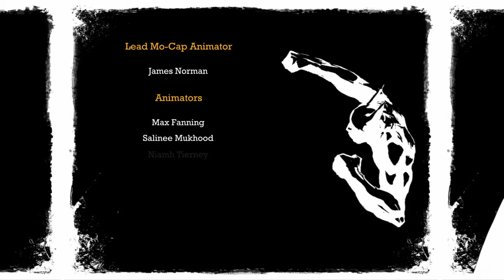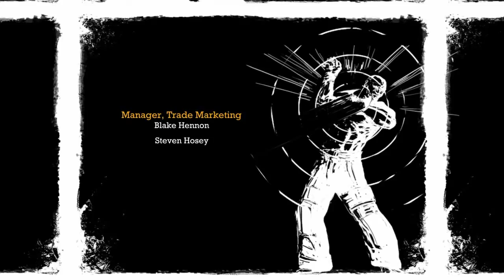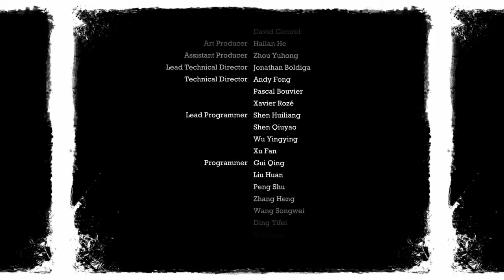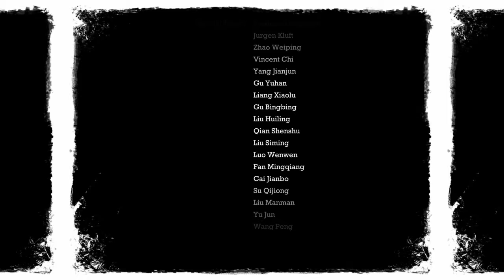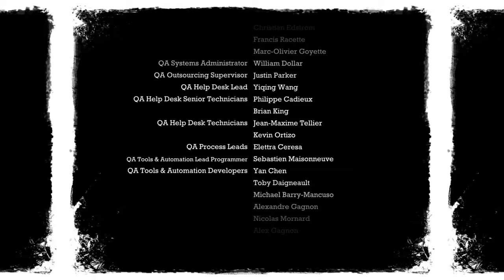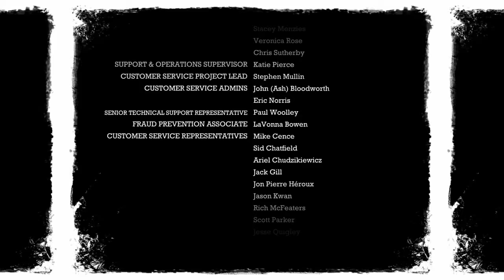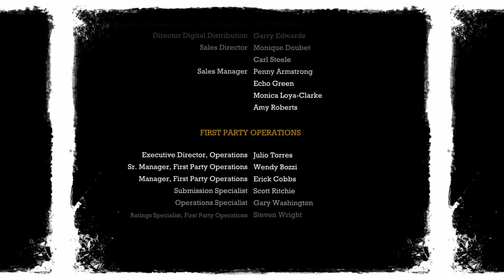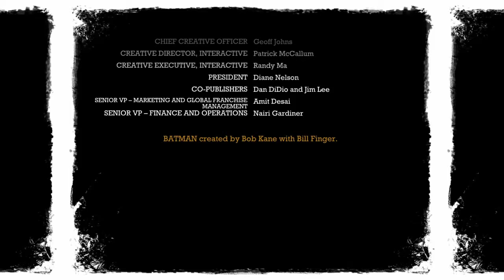THE END! | Batman Arkham Asylum - Part 14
The finale of Batman Arkham Asylum. Did you enjoy Batman Arkham Asylum?